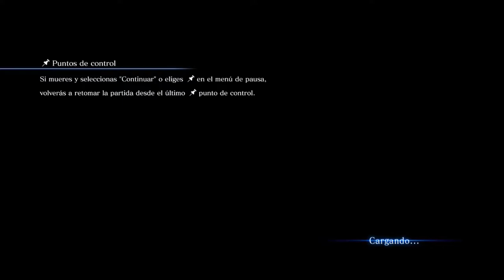Probando Resident Evil 6 en mi PC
Probando Resident Evil 6 en mi PC  solo una prueba que tal se ve el juego